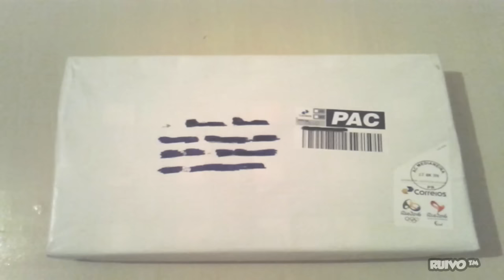Console Geração NEX do MERCADO LIVRE - Unboxing e Review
Análise review do console alternativo Geração NEX do Mercado Livre com emuladores de Nintendinho, Master System, Atari 2600, GameBoy, GameBoy Color, GameBoy Advanced e GameGear.

Os emuladores de Super Nintendo (SNES) e Mega Drive (Genesis) funcionam, mas em ALGUNS JOGOS pode apresentar lentidão e/ou bug no som. A MAIORIA dos jogos funcionam razoavelmente bem.

O console Geração NEX aceita cartão SD de até 32GB.

Desculpe pela qualidade do vídeo, especialmente nas gameplays dos emuladores. Infelizmente, não tenho uma placa de captura. Gravei o vídeo com um celular modesto.